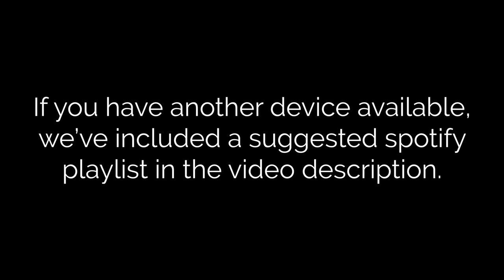Gentle Beginner Christian Yoga Flow - ChristiansDoYoga.com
We've put together some helpful tips, benefits, and variations of each posture to help you build confidence on your mat.

Whether you're new to yoga or have been practicing for a while, this gentle Christian yoga flow will bring peace to your mind, body, and soul.

We know these last few weeks have been hard, and we're uncertain about what the next several weeks and months will bring...but our heavenly father, who loves us dearly, never leaves us. He's our rock, our calm within the storm.

We hope you feel a little lighter, a little more peaceful after practicing with us today and spending time with God on your mat.

Here's a playlist you can use (on another device, like a laptop or tablet)

Our intention for this video is Psalm 23 (TPT):

"The Lord is my best friend and my shepherd.
I always have more than enough.

He offers a resting place for me in his luxurious love.
His tracks take me to an oasis of peace, the quiet brook of bliss.

That’s where he restores and revives my life.
He opens before me pathways to God’s pleasure
and leads me along in his footsteps of righteousness
so that I can bring honor to his name.

Lord, even when your path takes me through
the valley of deepest darkness,
fear will never conquer me, for you already have!
You remain close to me and lead me through it all the way.
Your authority is my strength and my peace.
The comfort of your love takes away my fear.
I’ll never be lonely, for you are near.

So why would I fear the future?
For your goodness and love pursue me all the days of my life.
Then afterward, when my life is through,
I’ll return to your glorious presence to be forever with you!"

Need Props? Try these:

Blocks (we recommend at least 2)

Mats:
Basic non-slip eco friendly mat with strap
Tiggar natural tree rubber non-slip yoga mat
IUGA pro non-slip yoga mat

Mat carrying strap
Mat cleaner (spray)
Mat cleaner (wipes)

We get a lot of questions about the gear we use for our videos.

Main Camera
Favorite lens
Adapter for canon lens to sony e-mount

2nd Camera
Favorite lens #1 (for 2nd camera)
Favorite lens #2 (for 2nd camera)

Misc Items:
SD Cards
SD Card Case
Tripod #1 (heavy duty for the big camera)
Current lighting kit
Cheaper lighting kit
Wireless mic transmitter
Main headset mic
Cheaper headset mic